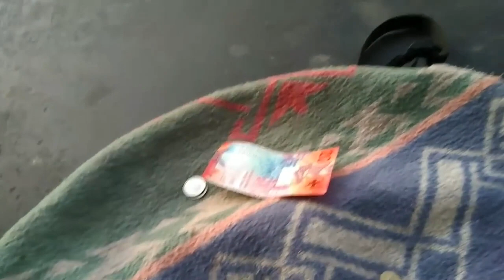Ja si LUAN NJE PRO NE RRUGE